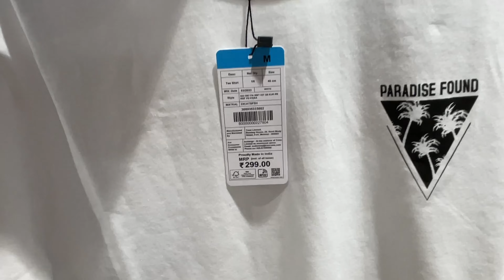Zudio Men's Collection 2023 | Zudio haul starting just for ₹99 | zudio latest summer collection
Zudio Men's Collection 2023 | Zudio haul starting just for ₹99 | zudio latest summer collection zudio zudiohaul zudioshopping collection summercollection shoppingvlog vlog praveen vlogging #2023

Vlog 53

Praveen Dahima Vlogs

Zudio Latest Summer Collection 2023

Zudio Shopping Collection 2023

Zudio latest summer collection's of 2023

Zudio haul starting just for ₹29

Zudio 2022

Zudio 2023

Zudio

New Men’s collection

Zudio in Udaipur

Udaipur zudio tour

Zudio UDAIPUR

Zudio by praveen dahima vlogs

Zudio UDAIPUR Rajasthan